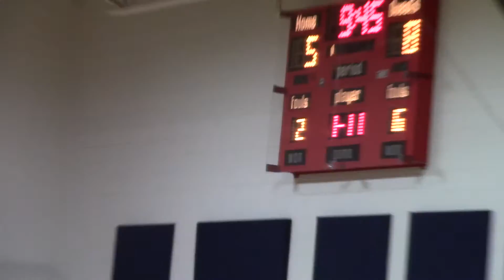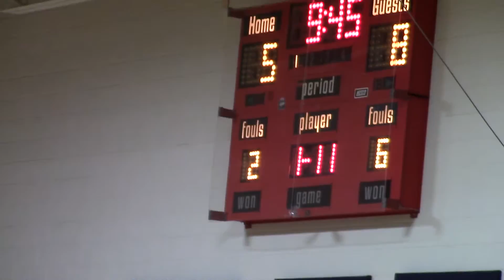Girls vs North Metro/1 12-12-14